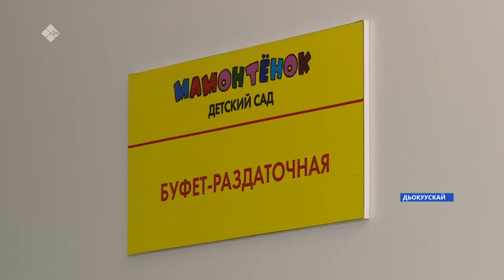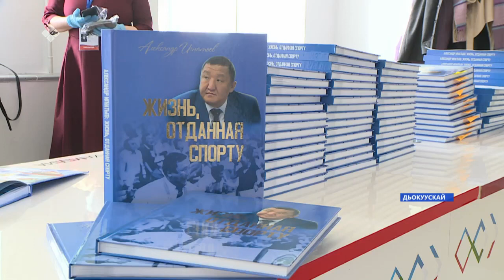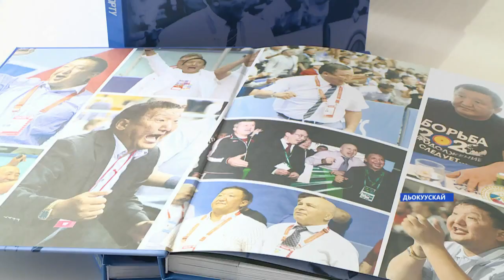«Саха сирэ» информационнай биэрии. Муус устар 29 күнэ, 16:00ч.